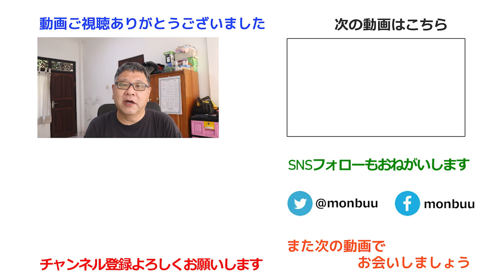【日本帰国時に必要】バリ島でPCR検査ができる医療機関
バリ島から日本に帰国する場合、バリ島を出発する72時間以内に行ったPCR検査の陰性証明書が必要です。この動画では、バリ島内でPCR検査を受けることができるおススメの医療機関を紹介します。

【目次】
00:00 はじめに
02:22 バリ・マンダラ病院
03:32 BIMCヌサドゥア
04:28 BIMCクタ
05:12 共愛メディカル
06:00 ウブドエリアの検査機関
06:37 ウブドケアクリニック
07:38 ユニケアクリニックウブド
08:24 まとめ

【日本政府公認陰性証明書フォーマット】

【在デンパサール日本総領事館発表の検査機関】

【今回紹介したPCR検査機関】
◆バリ・マンダラ病院（サヌールエリア）
住所：Jl. Bypass Ngurah Rai No.548, Sanur Kauh, Denpasar Selatan, Kota Denpasar, Bali

◆BIMCヌサドゥア（ヌサドゥアエリア）
住所：Kawasan ITDC Blok D, Jl. Nusa Dua, Benoa, Kec. Kuta Sel., Kabupaten Badung, Bali 80363
電話番号：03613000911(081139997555日本語電話）

◆BIMCクタ（クタエリア）
住所：Jl. Bypass Ngurah Rai No.100X, Kuta, Kec. Kuta, Kabupaten Badung, Bali 80361
電話番号：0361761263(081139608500予約問い合わせ)

◆共愛メディカル（クタ・スミニャックエリア）
住所：Near Papaya Supermarket, Sunset Jaya, KYOAI MEDICAL SERVICES (BALI) ,Ruko, Jl. Merta Nadi Jl. Sunset Road, Kuta, Badung Regency, Bali 80361, Indonesia

◆ウブドケアクリニック（ウブドエリア）
住所：Jl. Raya Teges No.8, Peliatan, Kecamatan Ubud, Kabupaten Gianyar, Bali 80571, Indonesia

◆ユニケアクリニックウブド（ウブドエリア）
住所：Jl. Raya Pengosekan No.88, Banjar Tegal Kelod, Kecamatan Ubud, Kabupaten Gianyar, Bali 80571, Indonesia
電話番号：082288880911（予約問い合わせ）